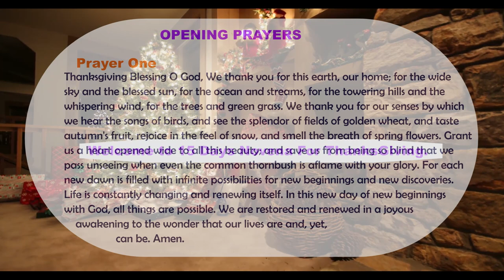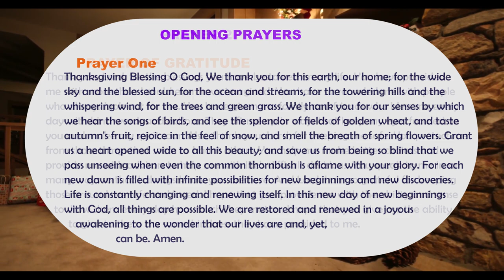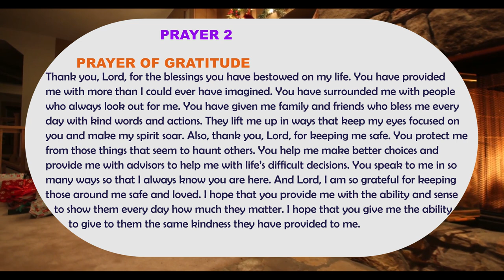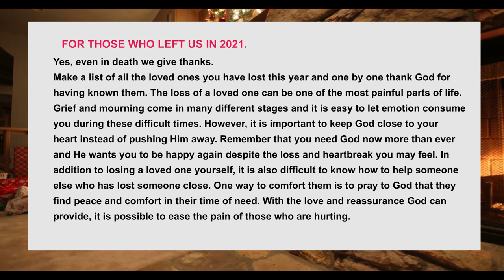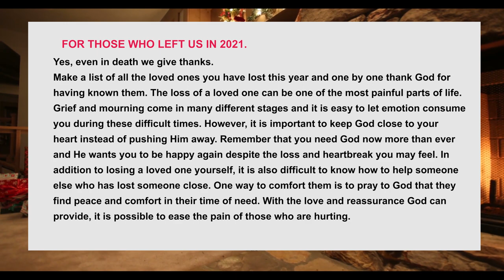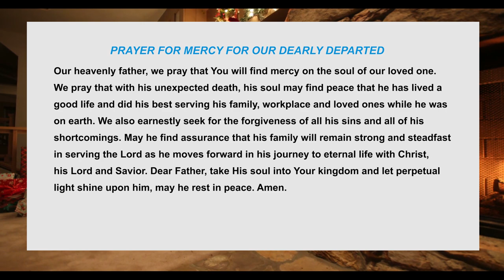Day 6 Novena